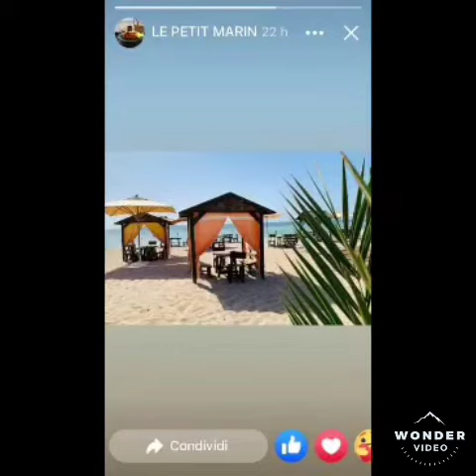tunisie. ma route